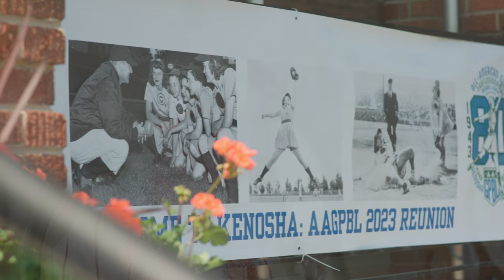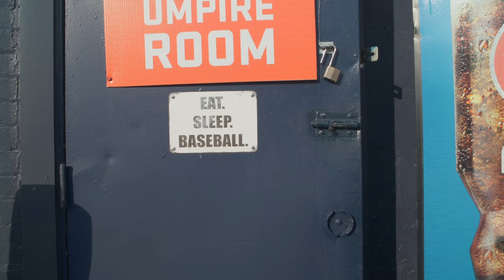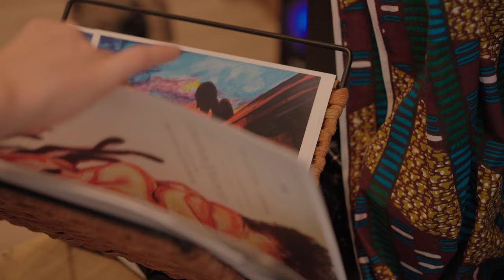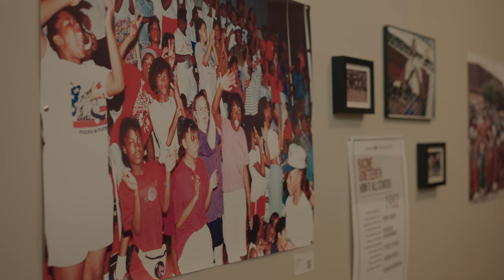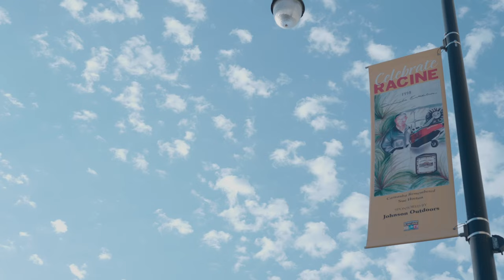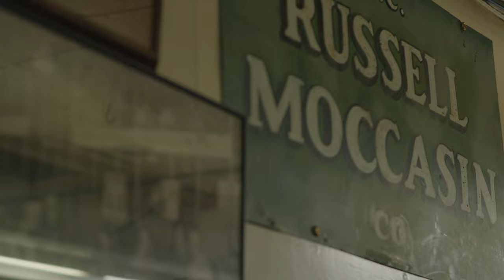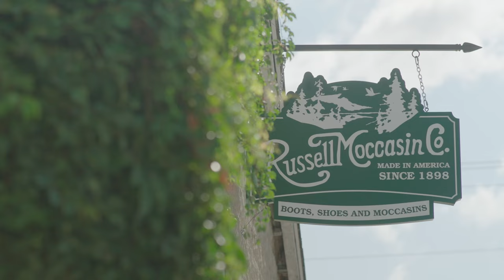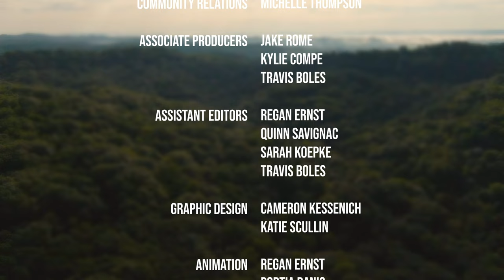Passion & Dedication : Uniquely Wisconsin Season 2 Highlights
From rodeo wranglers to dinosaur fossils, water ski champions to true leather craftsmen, this episode of Uniquely Wisconsin explores brand new stories from each corner of the state. Come with us as we meet a few of the people who exemplify the spirit of Wisconsin, showcasing their extraordinary talents, boundless creativity, and unwavering dedication to their unique passions.

Love Wisconsin? Shop our store!